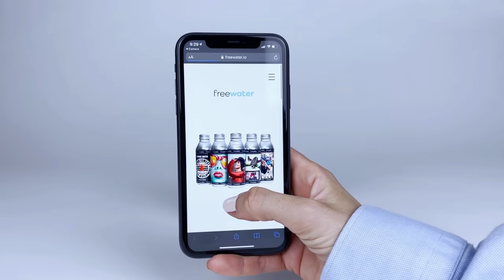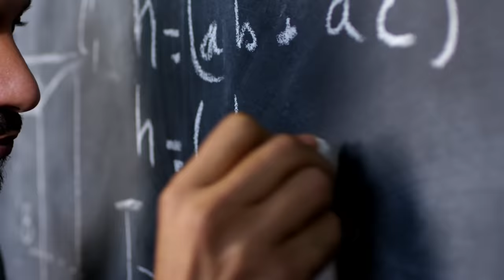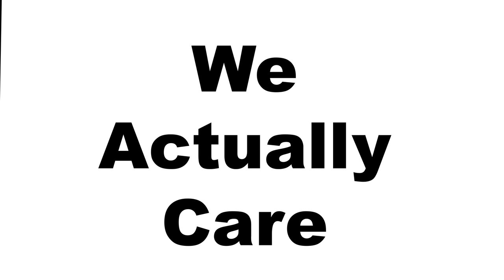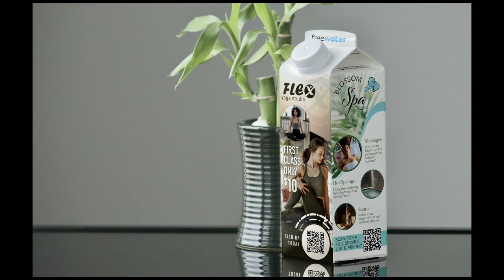FreeWater Is The World's First Free Beverage Company!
Our startup just launched what will evolve into the world’s first free supermarket and our first product is free spring water. Our water is free because it's paid for by ads that are printed directly on paper cartons and aluminum bottles. Ten cents from each beverage is donated to charity to build water wells for people in need. When you do the math, we only need 10% of Americans to choose FreeWater so we can solve the global water crisis permanently.

freewater_for_everyone

Video Credits:
Video by Heather Halstead /Josh & Ivana Cliffords
Special thanks to Oliver Sotra who did the amazing voiceover, Morgan who is our very talented graphic designer, and D & Ivan who have been involved in the project for years. We did a lot of the filming for this video in Austin and Los Angeles and we appreciate all the help from everyone who was involved or has helped support this movement along the way. The overall tone of the video was meant to be frustrated with the status quo. The world won’t change itself so please share our concept / video / website (freewater.io) with your friends and family.